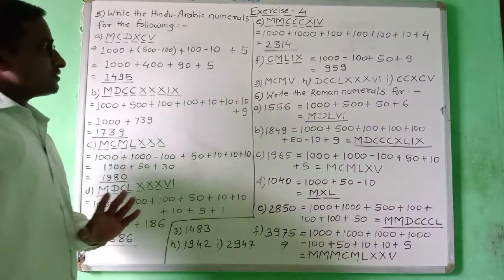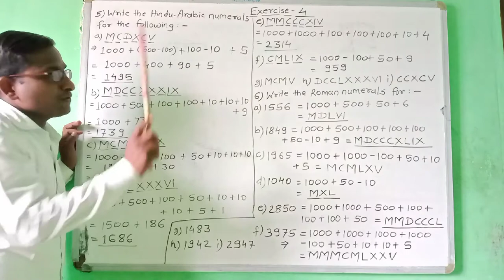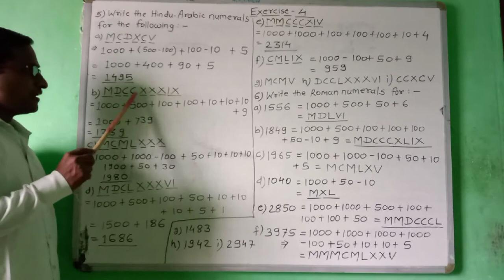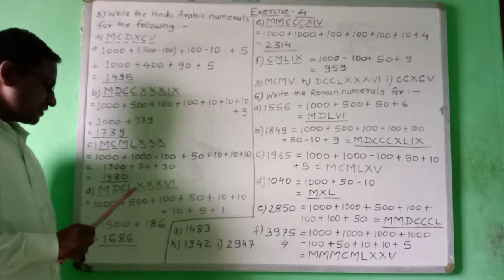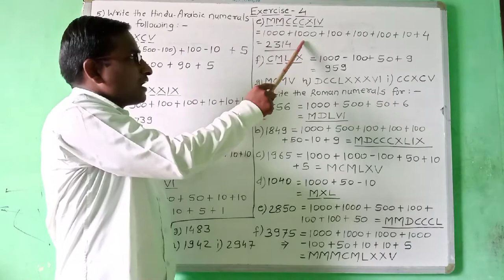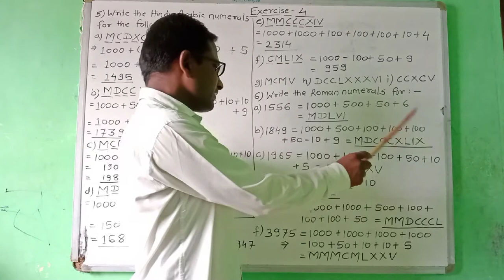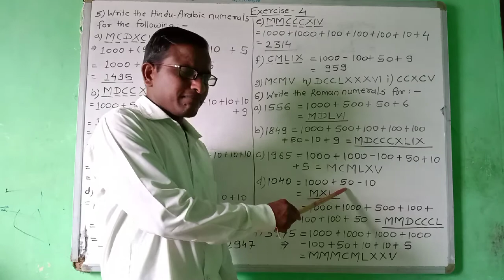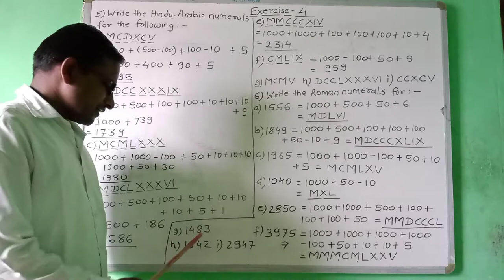4.Roman Numerals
Exercise - 4